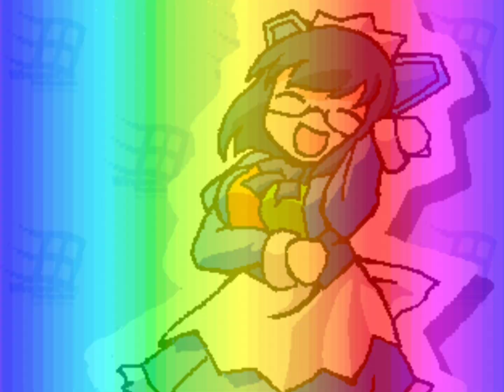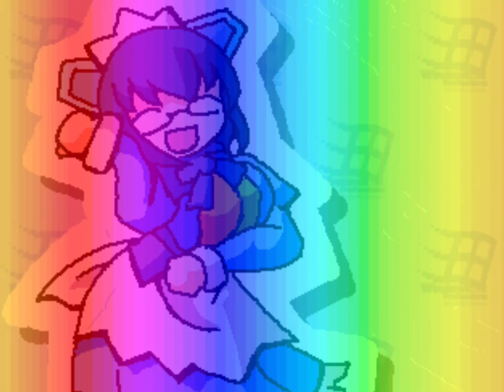pumpin’ up the party nightcore/speedycake version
stuff trooler has to say:
fun fact:
speedycake is an old alternative name to nightcore￼

this was made with:

- capcut(the video)

find me on my singing monsters :

my old msm friend code:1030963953LN

my new msm friend code:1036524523JD

my dof friend code:RVNQ38T5

my msm(steam edition) friend code:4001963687LL

          ☻ ᵗʰᵃᵐᵏˢ ᶠᵘʳ ʷᵒᵗᶜʰⁱⁿᵍ,ᵍᵘᵈᵇᵘʸ!